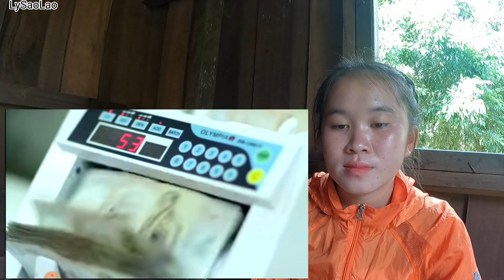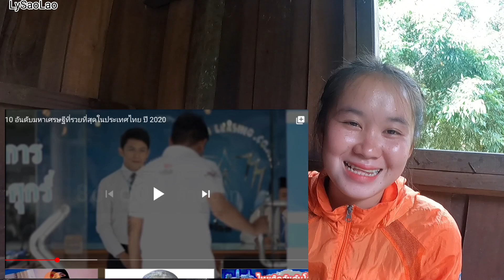คนลาวตกใจ!!คนไทยทำไมรวยมากขนาดนี้!10อันดับมหาเศรษฐีไทย🇹🇭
ขออนุญาตเจ้าของคลิปนะคะ ได้ข้อมูนดีจากช่อง👉T-RAM:The Social college